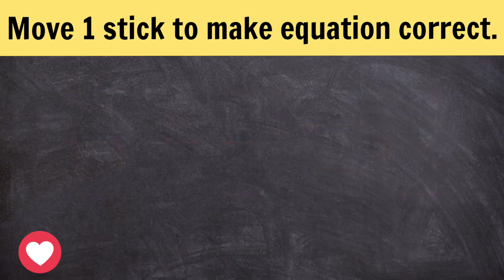Logic puzzle.Move 1 stick to make equation correct.